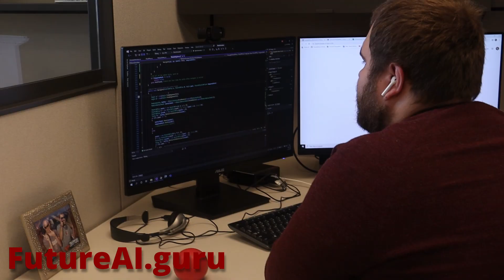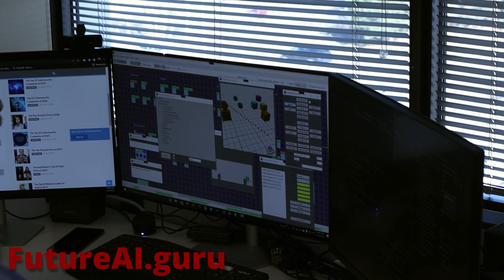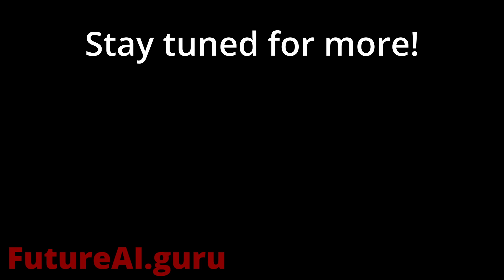First Look Inside FutureAI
FutureAI.guru is a technology company creating the world’s first AGI (Artificial General Intelligence). Our artificial entity, “Sallie”, has a computerized “mind” and a robotic “body” which acts as here remote sensory pod. This is the first in a series of videos documenting this project. - Sallie Update Ep. 1

FutureAI is an award-winning, early-stage technology company revolutionizing AI by adding actual real-world understanding. This differs from today’s AI, which analyzes massive data sets, looking for patterns and correlations without understanding any of the data it processes.

FutureAI’s radical software creates connections on its own between different types of real-world sensory input (such as sight, sound, and touch) in the same way that a human brain interprets everything it knows in the context of everything else it knows.

Charles J. Simon, BSEE, MSCS, nationally-recognized entrepreneur, software developer and manager. With a broad management and technical expertise and degrees in both Electrical Engineering and Computer Sciences Mr. Simon has many years of computer experience in industry including pioneering work in AI and CAD (two generations of CAD).
Silicon Valley Entrepreneur, Mr. Simon has co-founded three other pioneering technology companies as president and VP of Engineering.
His technical experience includes the creation of two unique Artificial Intelligence systems along with software for successful neurological test equipment. Combining AI development with biomedical nerve signal testing gives him the singular insight.